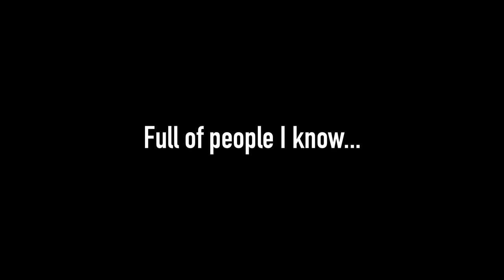Lifeboat GCMV| Heathers AU| Trigger warning ⚠️